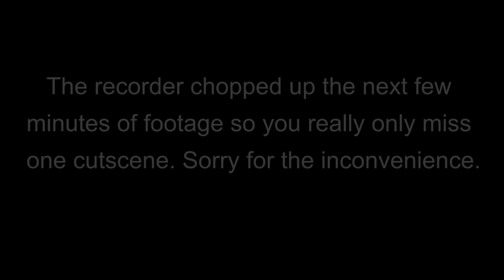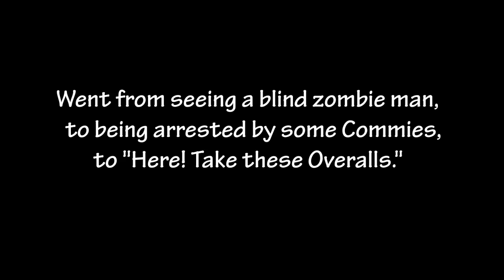Metro 2033 Escalates Quickly Followed by some Communism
Another video about to be flooded by dislikes. Might want to use stealth to get around them.